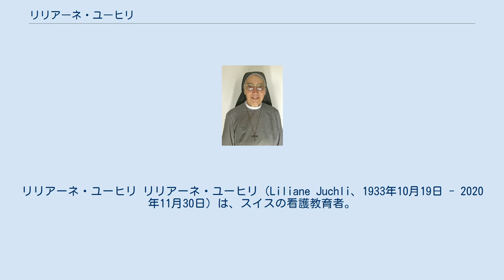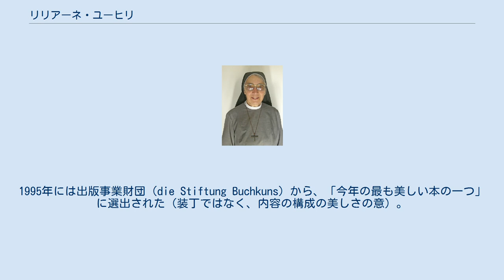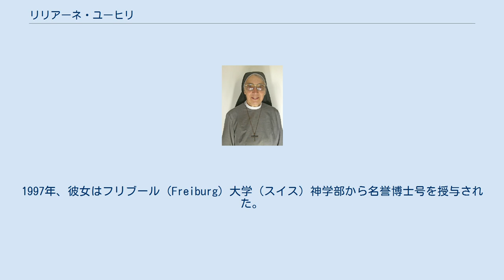リリアーネ・ユーヒリ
リリアーネ・ユーヒリ リリアーネ・ユーヒリ（Liliane Juchli、1933年10月19日 - 2020年11月30日）は、スイスの看護教育者。
 スイスのアルガウのヌスバウメン・バイ・バーデンの生まれ。
現在、世界で最もよく知られた看護学者の1人。
看護の実践でも教育でも、世界的に大きな影響力を及ぼしてきた。
聖十字架修道尼会の一員で、インゲンボールの看護研究所に所属。
その著作の中では常に全人的な看護を提唱し続けてきた。
特に、病による生活の一変と、痛みや苦しみを伴う場面での心のケアにあっては、寄り添いつつ質的な「看護の技」と、分けても彼女は特にスピリチュアルな「手の仕事」を強調してきた。
看護において、スピリチュアルな面を強調する著作も少なくない。
 彼女の主著『一般看護と特殊な看護』は、1971年に刊行され、ドイツ語圏では誰もが認めるこの分野の古典で、のちに『看護ー健康の実践と理論ーと患者看護』と改題され、現在は『ティーメ:看護』というタイトルになっている。
定番の看護学教科書では、日本では、基礎看護学に当たる内容になっている。
その間に、イタリア語版、オランダ語版も出版されている。
これは、30年来の実践を基にしたもので、ドイツのシュトゥットガルトの医学書出版の大手ティーメ出版社から1971年に出た初版は、たちまちのうちに10万部を超え、現在までに数版を重ね、85万部を超えるロングセラーになっている。
1995年には出版事業財団（die Stiftung Buchkuns）から、「今年の最も美しい本の一つ」に選出された（装丁ではなく、内容の構成の美しさの意）。
1997年、彼女はフリブール（Freiburg）大学（スイス）神学部から名誉博士号を授与された。
まだ彼女の著作の邦訳は刊行されていない。
 2020年11月30日、新型コロナウイルス感染症（COVID-19）によりベルンの療養施設にて死去した。
87歳没。